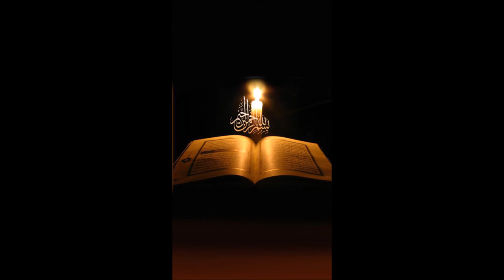020 - Surat Ta-Ha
020 - Surat Ta-Ha